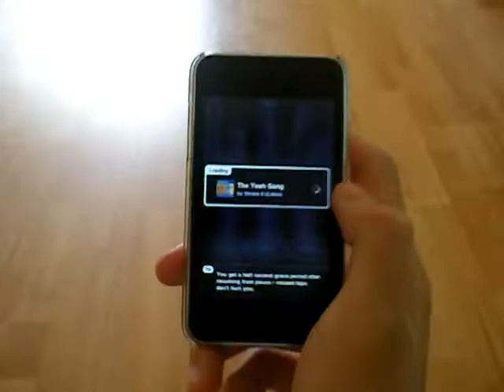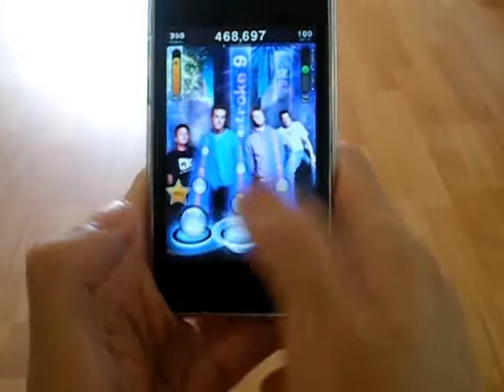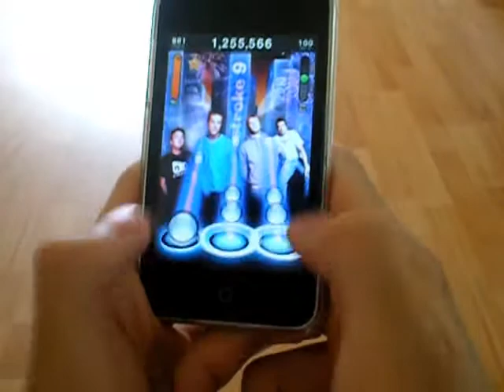The Yeah Song - Tap Tap Revenge 3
As Requested, the yeah song by stroke 9.

Paid Track: No
Difficulty Level: Extreme
Difficulty: 5/10